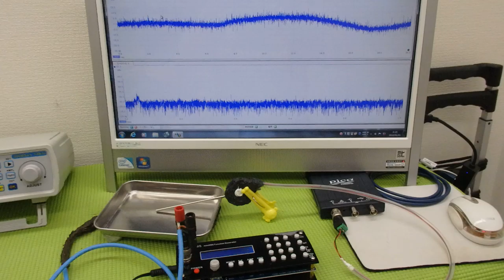オリジナル超音波実験：表面弾性波の観察 ultrasonic-labo